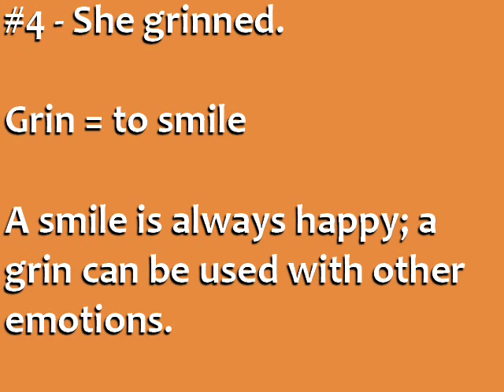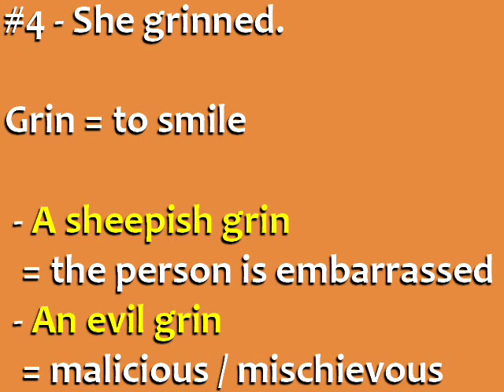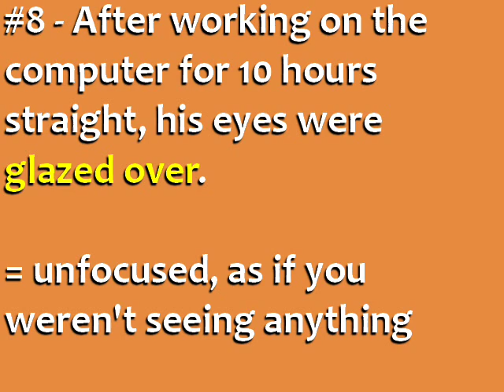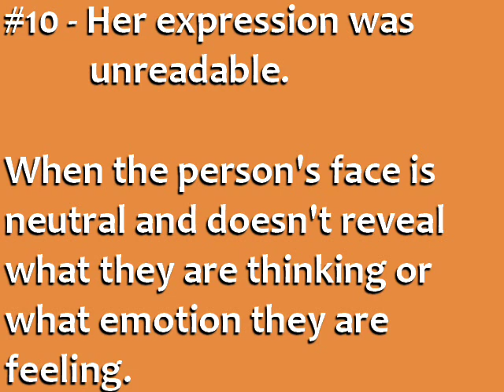10 English Phrases for Facial Expressions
Learn English phrases and common English expressions for facial expressions. for English tips and English courses.